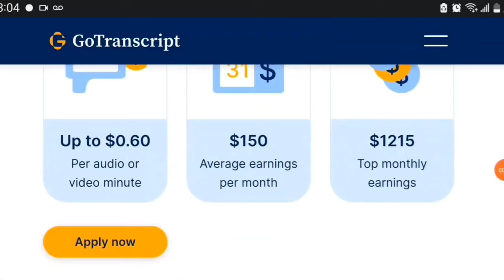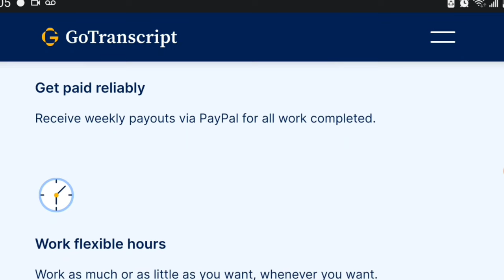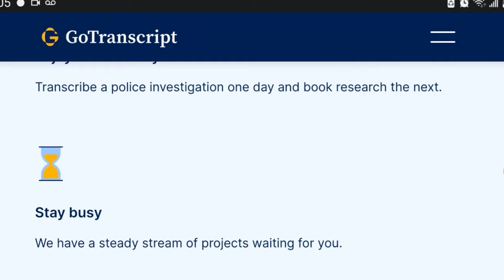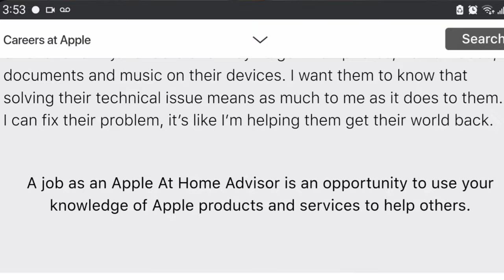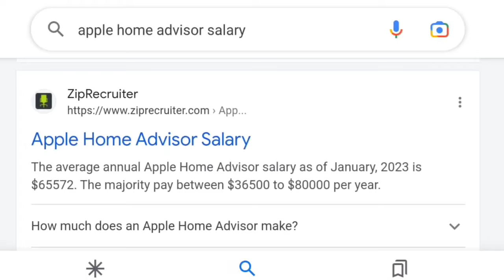Top 3 Companies Always Hiring Work From Home Jobs Worldwide (With Amazing Pay)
Hello High Flyers,

In today's video, I shared 3 Companies that hire work from home positions worldwide, and these companies are always hiring 😀.

Check them out:
1. GoTranscript -